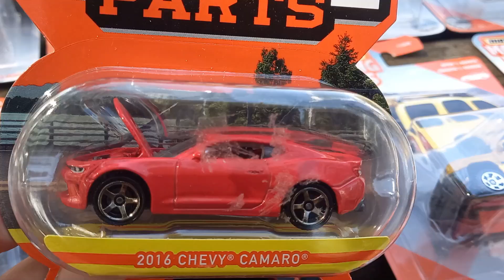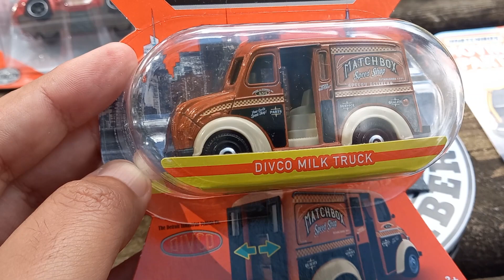Matchbox Moving Parts 2020-2021 - Unboxing Masivo de 15 piezas para la colección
Hola Amigos de El Rincón de Leo, os dejamos este unboxing de los Moving Parts de Matchbox que hemos ido recopilando en nuestras últimas cacerías.

Un montón de modelos para enseñaros en este unboxing masivo, de modelos de 2020 y 2021, y donde hemos disfrutado muchísimo en la preparación de este video.